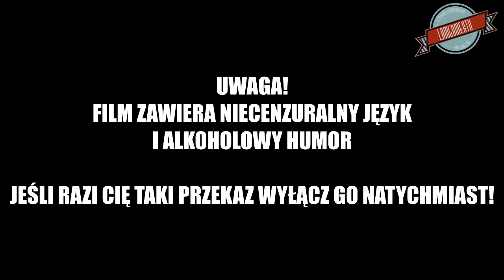PS2 Mania - #16 Fifa 10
ROZWIŃ OPIS

Także dziś znów ekipa w pakiecie i lecimy dalej z kolejną grą na PlayStation 2. Dziś Fifa 10, która całkiem przyjemnie wygląda, a co najważniejsze - jest grywalna. Zapraszam do oglądania!